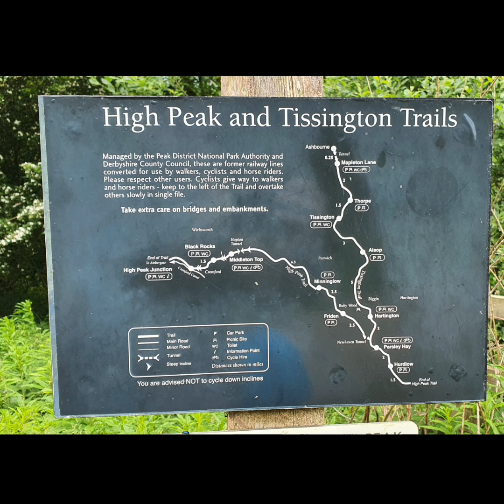Day 1 Bike packing / wild camping vlog in the Peak District training for cycling the world.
Episode 1 of a training ride around the Peak District ready for cycling the world in this episode we ride to the start of the tissington trail in Ashbourne